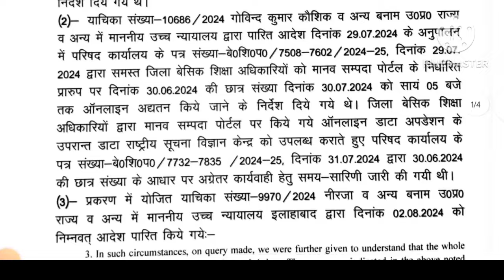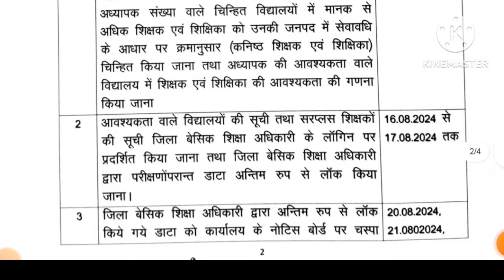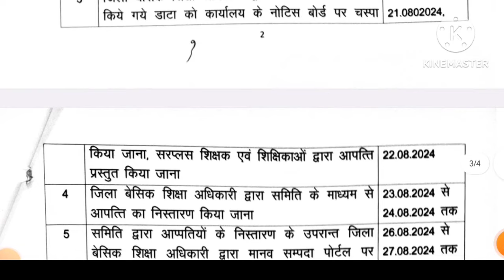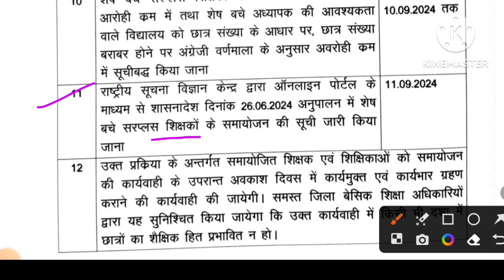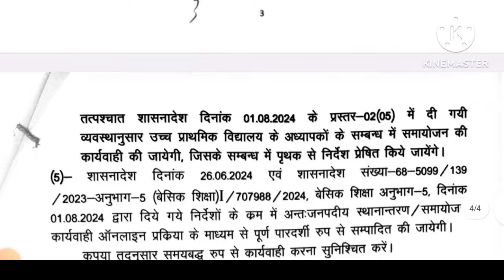बेसिक शिक्षकों का समायोजन | basic shiksha latest news | antah janpadiya samayojan sthantaran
अंतर्जनपदीय स्थानांतरण हेतु पोर्टल का लिंक👆*

*◆अन्तः जनपदीय स्थानांतरण*

*अंतः जनपदीय स्थानांतरण हेतु पोर्टल का लिंक👆*